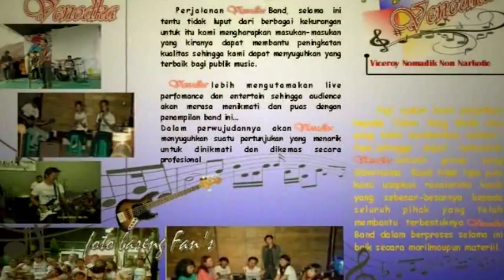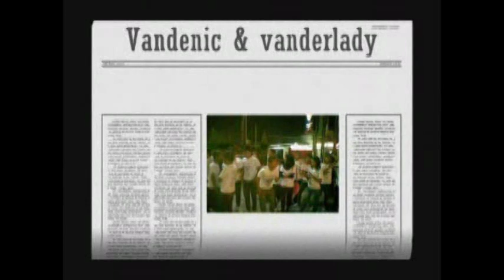ULTAH VENODKA KE 5 THN